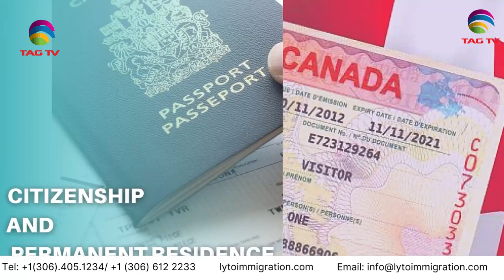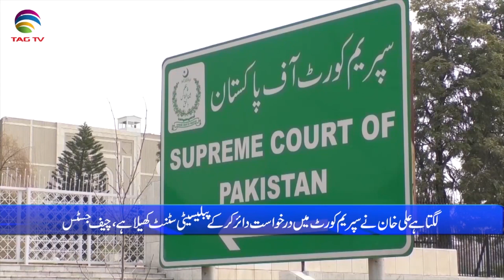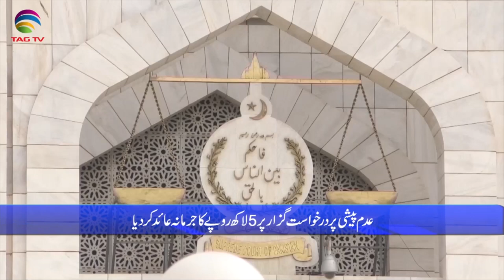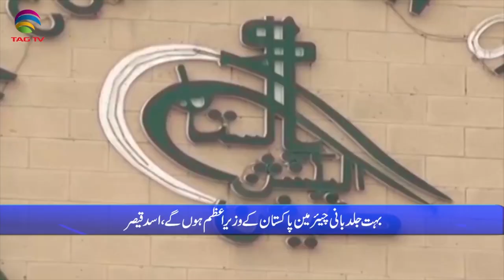Pakistan News Bulletin with Nimra Kawal - Feb 21, 2024